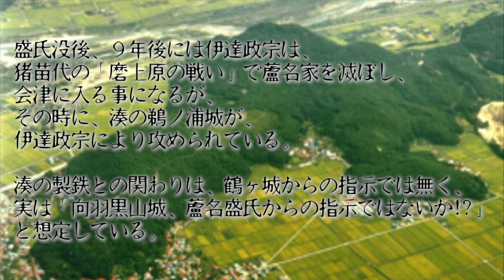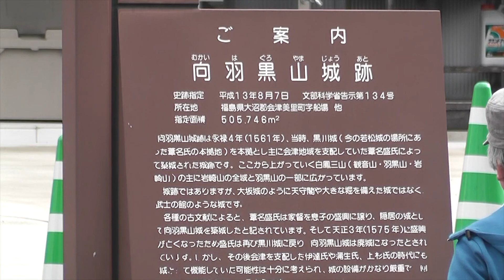湊の製鉄と、向羽黒山城の関わりとは？